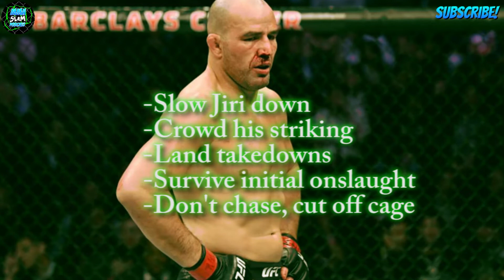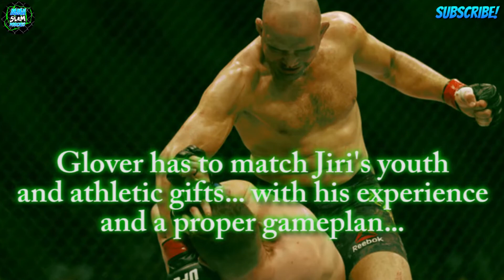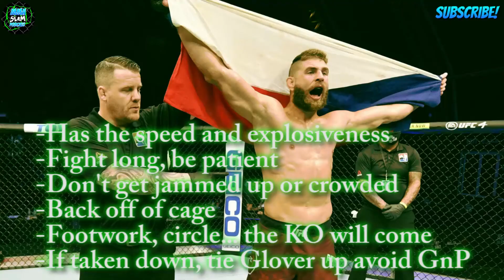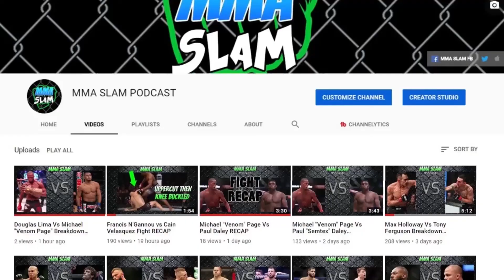Jiri Prochazka Vs Glover Teixeira Breakdown UFC 275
Music Credits-
Doctatoxic - 552019
Biscuit (Prod. by Lukrembo)